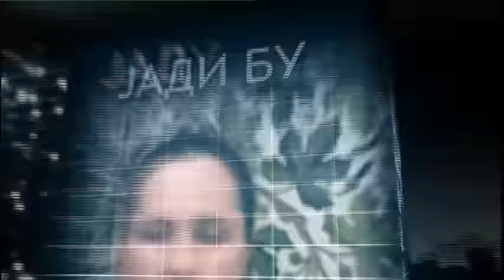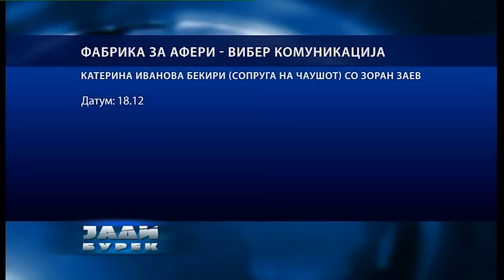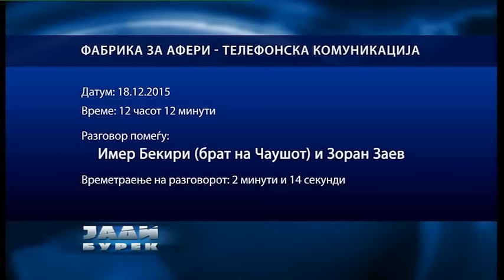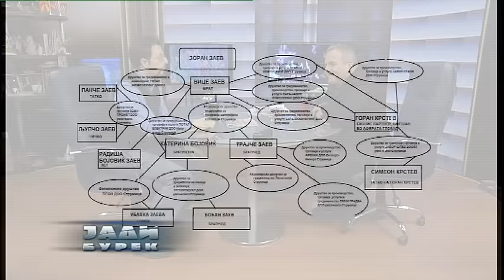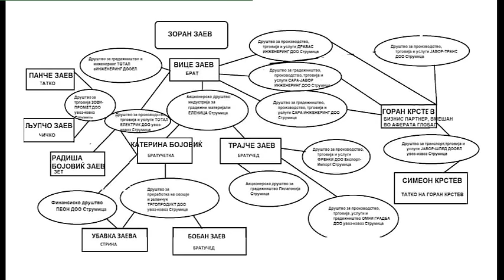Цветин Чилиманов февруари 2016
Анализа на интервјуто на Заев во вестите на Сител со ДП Латас, на Радмила Шеќеринска на Канал 5 со Богатинова и законот за медиуми предложен од СДСМ